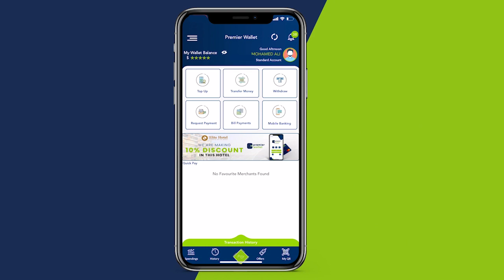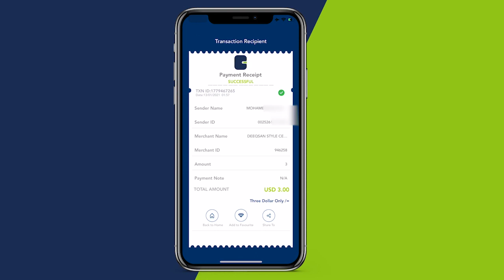Beesha leh kursiga sumadiisu tahay HOP#33 oo madaxweynaha Hirshabeele ku eedeyay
Beesha leh kursiga sumadiisu tahay HOP#33 oo madaxweynaha Hirshabeele ku eedeyay in uu shaqsi u xiray kursigaasi